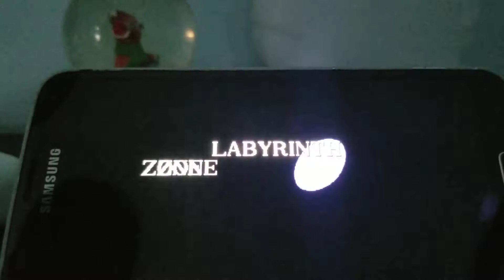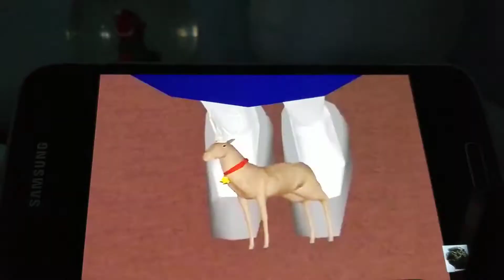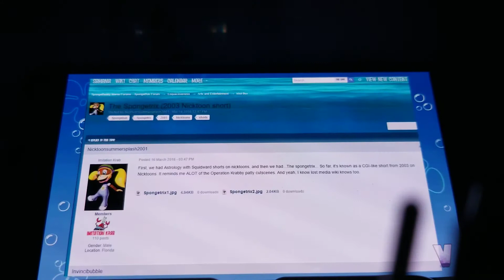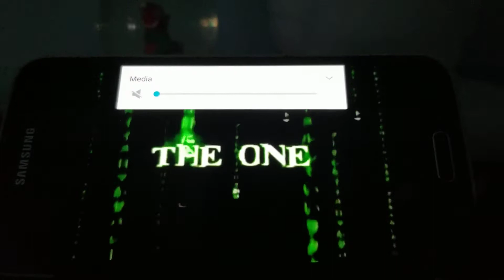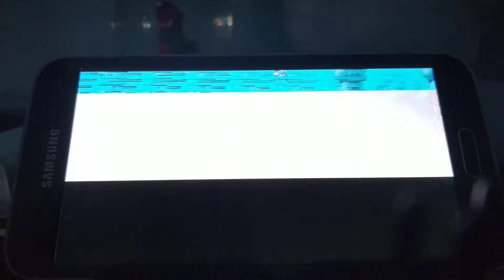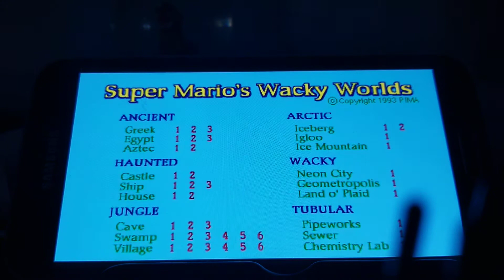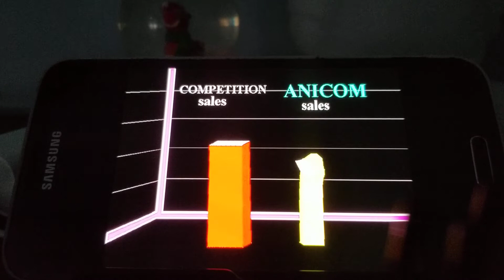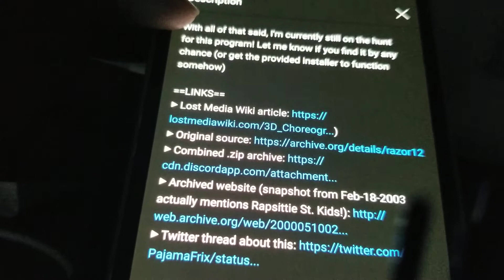Lost Media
Media is generally made to entertain, but sometimes, things can't get persevered. That's why we keep on trying to. Sometimes we are successful. Sometimes we are not. So I'm gonna tell you some lost things that have resurfaced.

Chapters:

0:00 Introduction
1:24 Rapsittie Street Kids
3:50 Wolf Tracers Dinosaur Island
5:19 Spongebob Rehydrated
9:10 Super Mario's Wacky Worlds
12:34 Star Fox 2
14:06 3D Choreographer
18:43 Sonic 1 Tokyo Toy Show demo
21:05 Conclusion